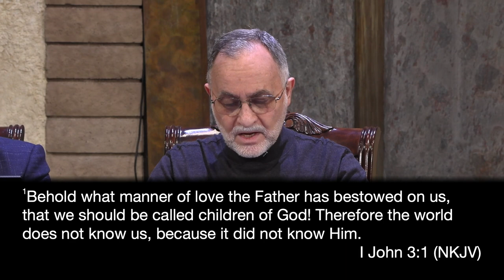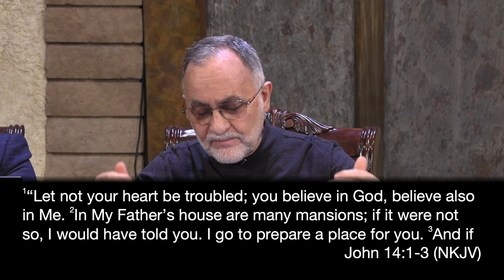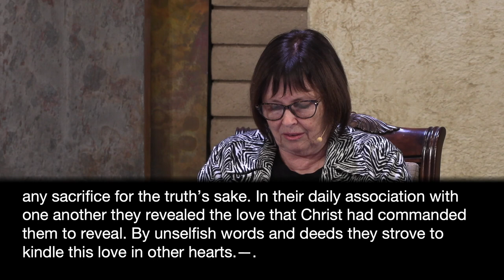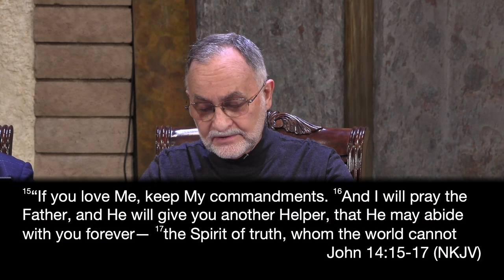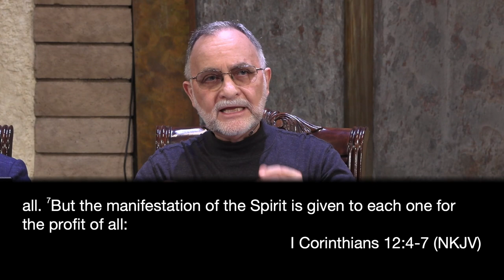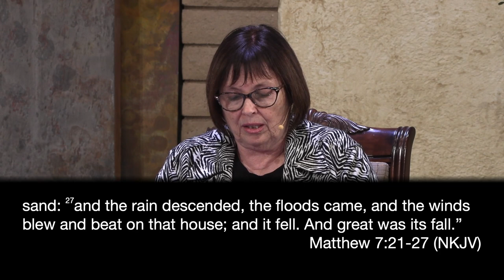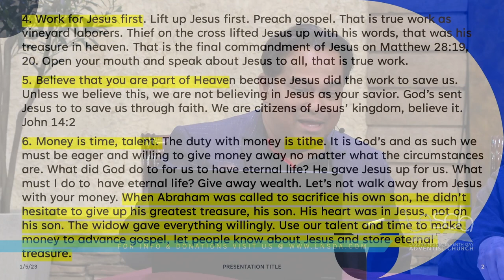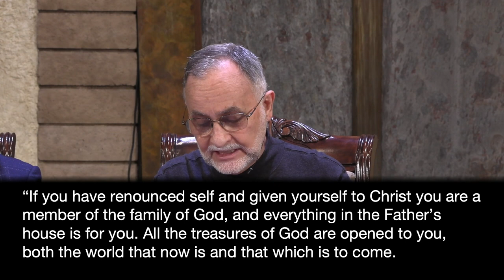1-7-23 LNSDA Adult Sabbath School 2023: 1st Quarter Lesson 1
lnsda Presenters: Victor, David, Barbara